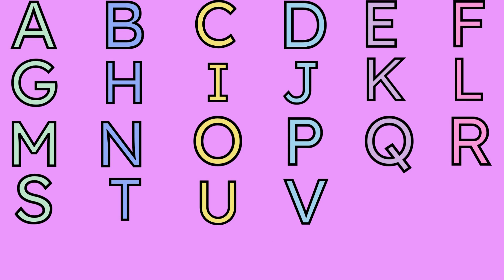ABCD Song For Kids |Alphabet Song Learn ABC Alphabet Animals English Nursery rhyme LittleGeniuslab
Hello Kids!
Alphabet Song | Learn the ABC Alphabet Song for Kids | Education ABC Alphabet Phonics Nursery Rhyme ABC Phonics
 Lyrics: A B C D E F G H i J K L M N O P Q R S - T U V W X - Y and Z

👀 You can react to our videos!